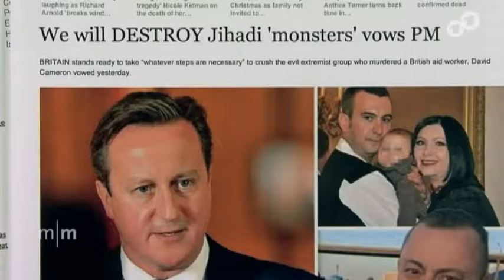Gefährderszene des Islamischen Staates – IS-Fanatiker weltweit (16.11.2015 ARD-Mittagsmagazin mima)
2:36 Pierre Vogel alias Abu Hamza: Wir sind bereit, für unsere Religion zu leben und zu sterben."